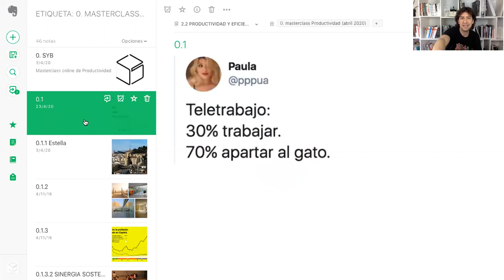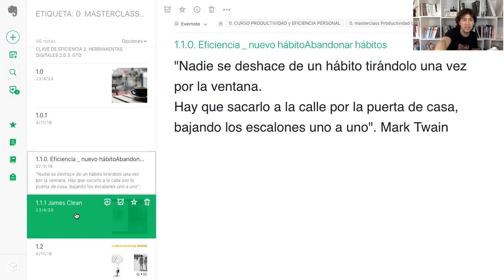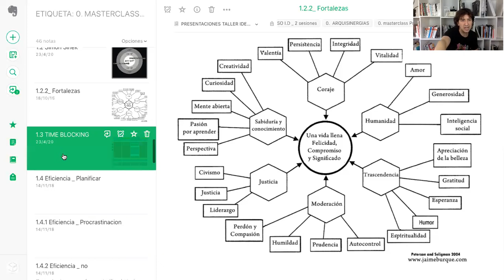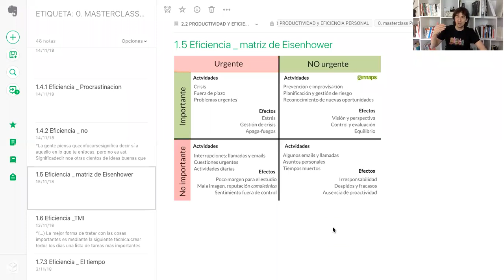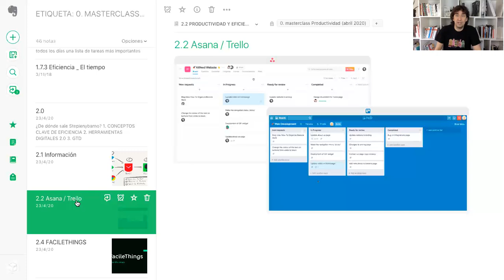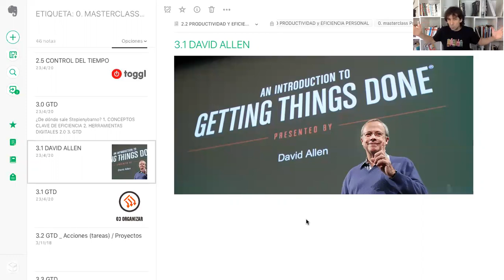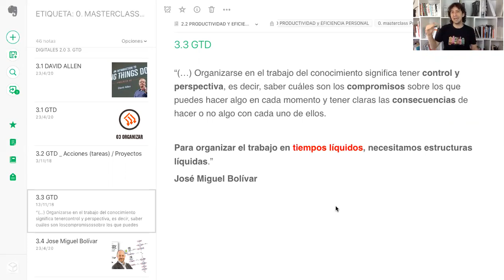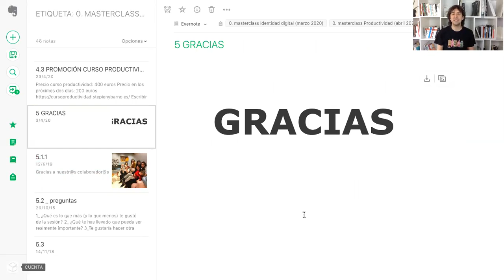Masterclas de productividad - 19 junio 2020 - Por stepienybarno